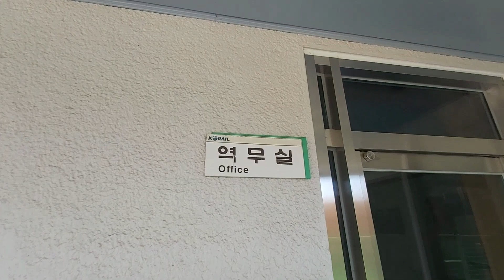단촌역(舊중앙선)